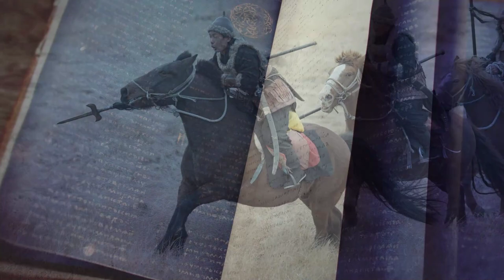Moscou est solide - Reconstruction de Moscou (Difficile) - Age of Empires IV